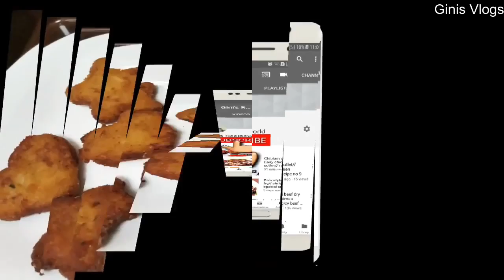homemade potato nuggets/ kids special nuggets/epi no 46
Home made potato nuggets..

for bussiness enquiry/ collaboration/ pr works